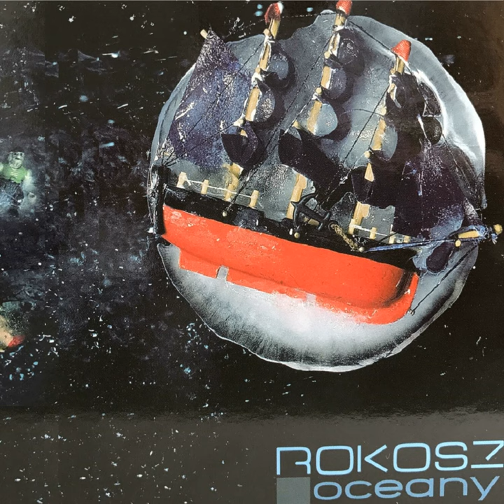Modlitwa Część II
Modlitwa Część II · Rokosz · Sławomir Przybylski · Jacek Jędrzejak · Jarosław Lis · Roman Lechowicz · Wojciech Koralewski

Oceany